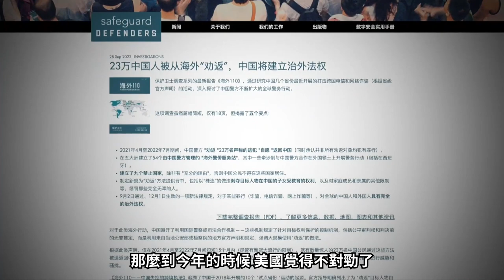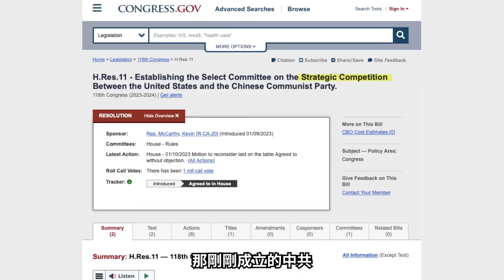郭君曝秘聞，中共滲透美國主流媒體如何嚇走爆料人？50州州長背后有中共間諜，科技日報記者混入國會偷聽美科技戰略，信任中共時代一去不復返，美反諜戰升溫。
美國與中共的關系演繹了一次農夫和蛇的故事，中共毒蛇本性不改，美國被咬醒后，美中對抗升級不可逆轉。中共警察在海外設立50多個警務站點，派遣特務跟蹤、騷擾、恐嚇海外華人，侵犯別國主權，激怒歐美，美中諜戰從暗走向明。美國政府執法部門如今對中共保持高度警惕，近年頻頻抓獲中共間諜，通知舉報中共特務活動，震懾親共團體，法拉盛紅衛兵一夕潰散，再無戰力。美中對抗全面升級，在美華人面臨選邊站，要麼是站在自由民主一邊，要麼是站在極權專制一邊。